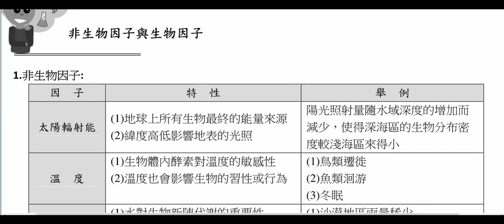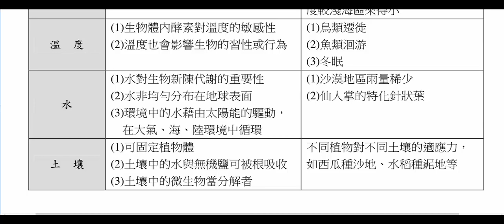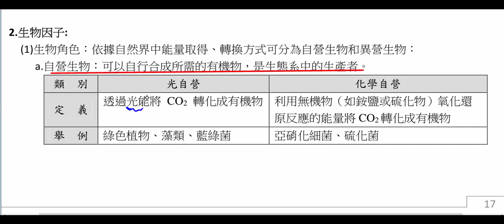高中生物_基礎生物_生態系的非生物因子與生物因子【莫斯利高中自然科教學網】